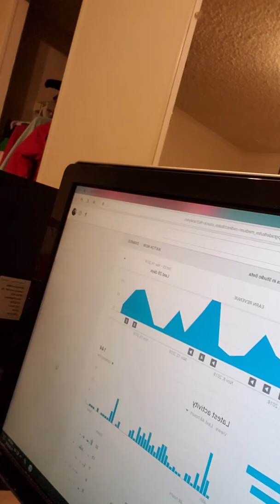YouTube's new graph yuck